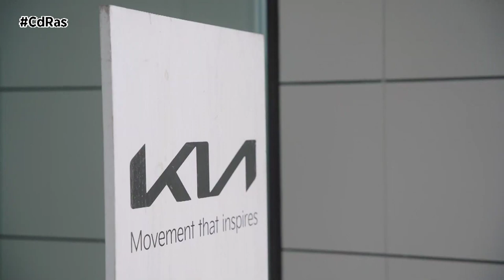KIA EV9 | By CdRas